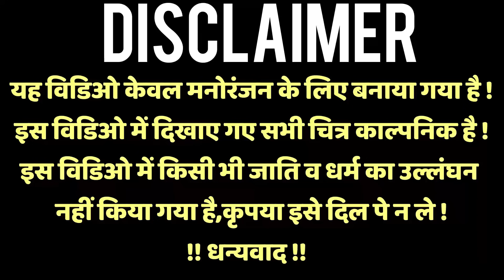बंबई वाली संस्कारी पतोह !! bambai vali sanskaari patoh !! अवधी कॉमेडी !! sunil kewat comedy